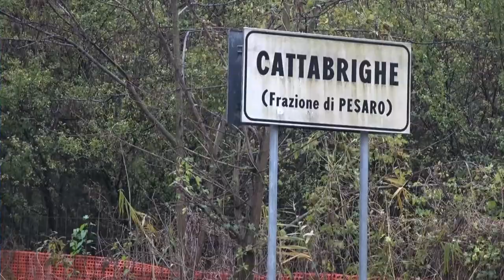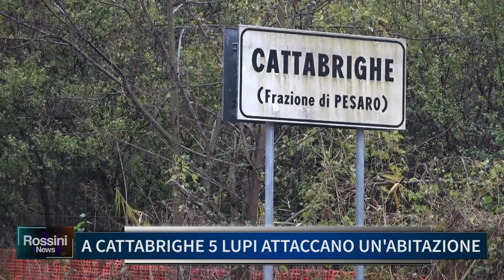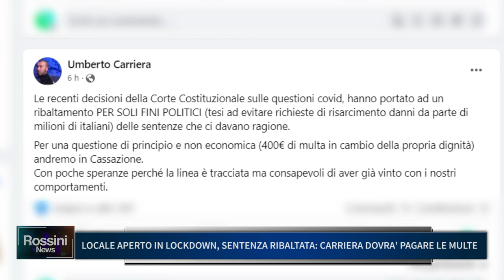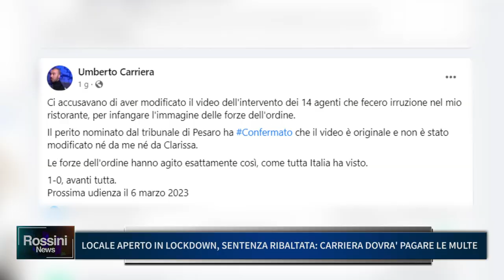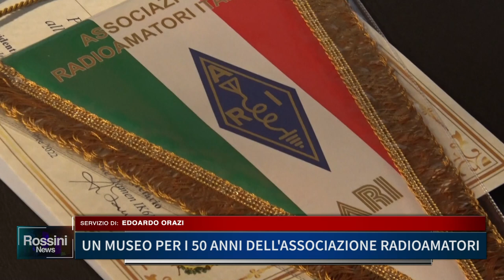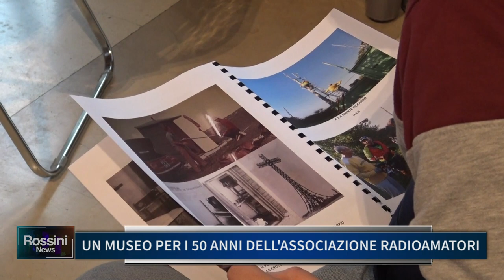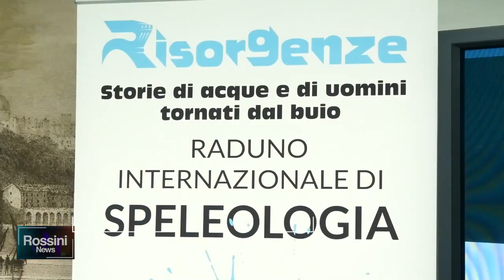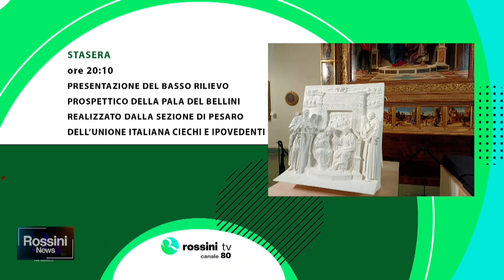ROSSINI NEWS 6 DICEMBRE 2022